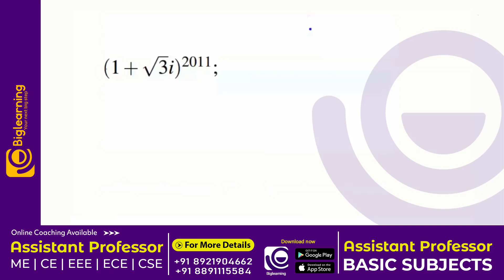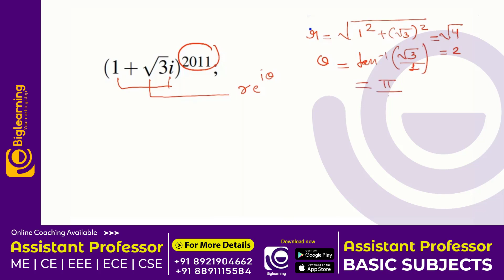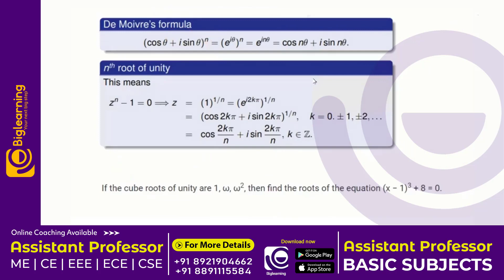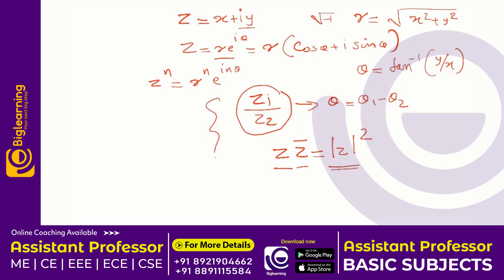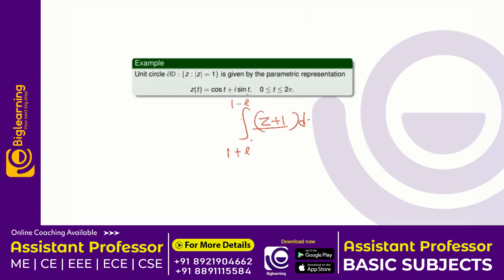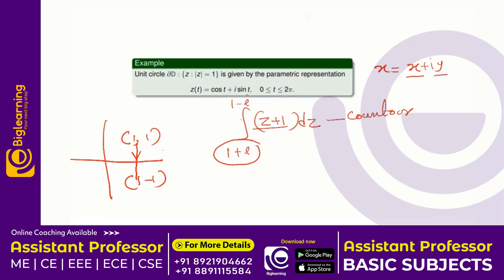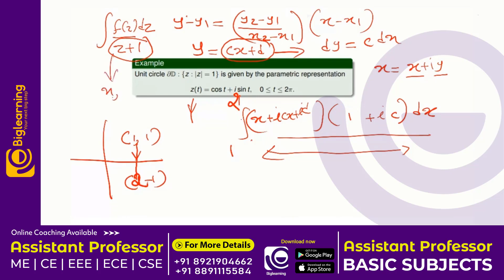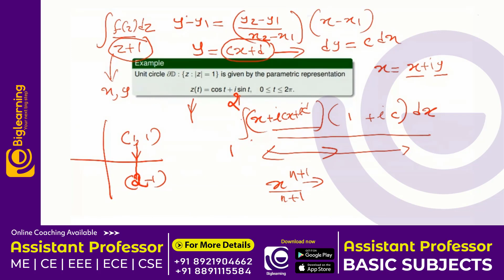ASSISTANT PROFESSOR MATHEMATICS | KERALA PSC | COMPLEX ANALYSIS | FREE LECTURE | ONLINE COACHING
𝗧𝗲𝗰𝗵𝗻𝗶𝗰𝗮𝗹 𝗣𝗦𝗖 𝗘𝘅𝗮𝗺 കളെ ക്കുറിച്ചും 𝗘𝗔𝗥𝗡𝗘𝗦𝗧 ലെ കോഴ്സുകളെക്കുറിച്ചും കൂടുതലറിയാൻ 𝗚𝗢𝗢𝗚𝗟𝗘 𝗙𝗢𝗥𝗠പൂരിപ്പിക്കുക

Here you can explore the important topic class to crack the Assistant Professor exam.

Our programs are designed to allow students to master their subject quickly and easily, allowing them to excel at the Kerala PSC Assistant Professor  exam and get their dream job sooner.

Earnest Academy is offering online coaching for aspiring candidates who are interested in securing KPSC jobs such as Assistant Professor

We like to think of ourselves as your one-stop-shop because we provide everything you need and more besides helping you prepare for those difficult lessons like our super helpful student-friendly study guides and test banks, comprehensive video tutorials for Asst. Professor  with over ten thousand hours of video material including KPSC online & offline lessons.